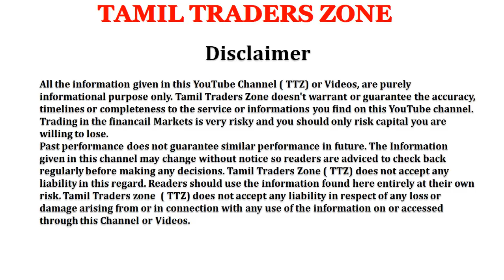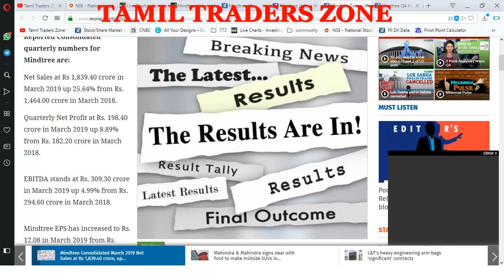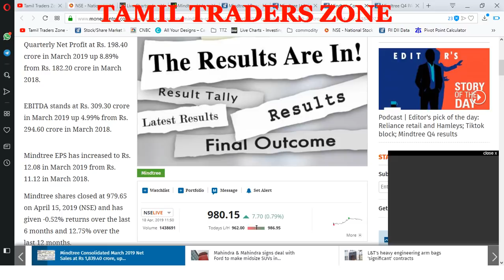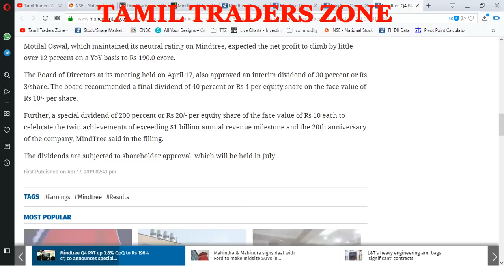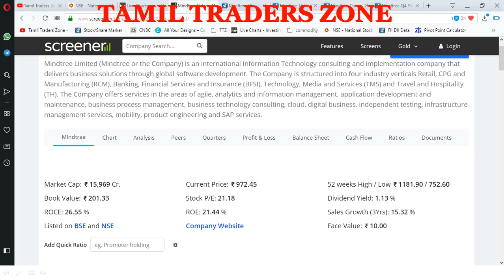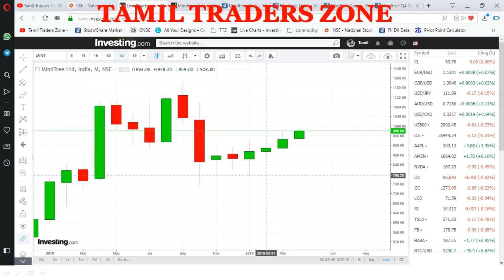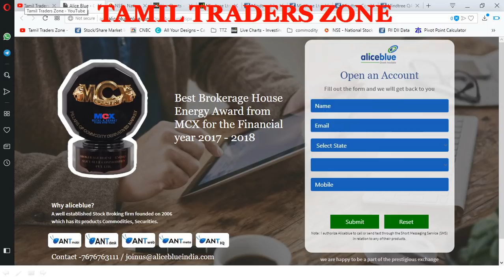MINDTREE Q4 RESULT ? 20 ரூபாய் DIVIDENT !!|IT SECTOR|TTZ|ALICEBLUE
Net Sales at Rs 1,839.40 crore in March 2019 up 25.64% from Rs. 1,464.00 crore in March 2018.

Quarterly Net Profit at Rs. 198.40 crore in March 2019 up 8.89% from Rs. 182.20 crore in March 2018.

EBITDA stands at Rs. 309.30 crore in March 2019 up 4.99% from Rs. 294.60 crore in March 2018.

Mindtree EPS has increased to Rs. 12.08 in March 2019 from Rs. 11.12 in March 2018.

Mindtree shares closed at 979.65 on April 15, 2019 (NSE) and has given -0.52% returns over the last 6 months and 12.75% over the last 12 months.